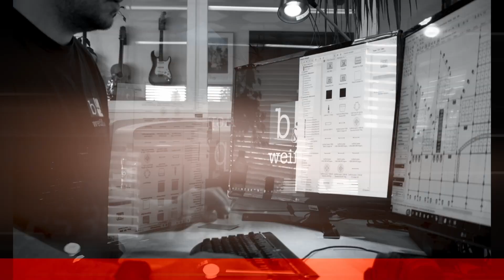nachgefragt | Folge 13